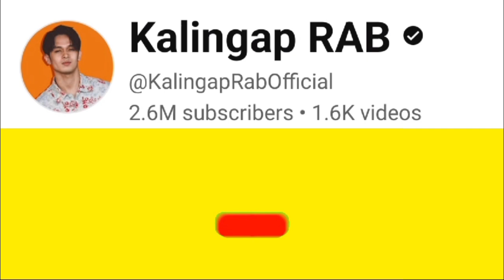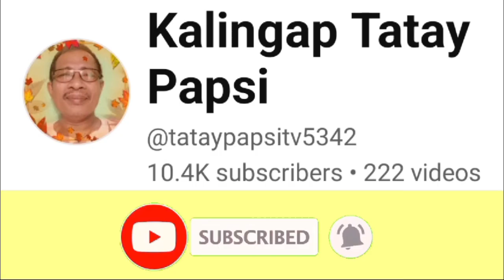Kaya naman nya pero need ko subuan Para di makalat.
Si jubal isang PWD sa kanyang Kapansanan ay nagsikap Para magkaroon ng kita at di umaasa sa family.